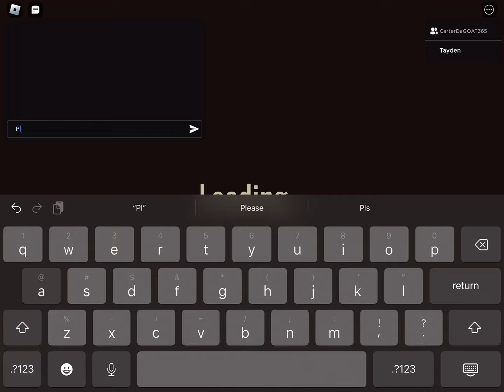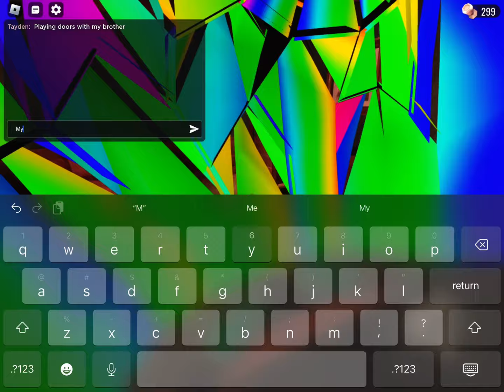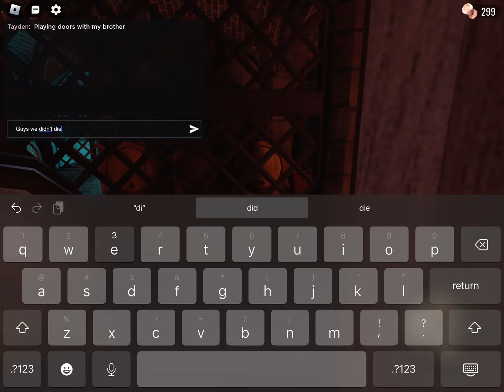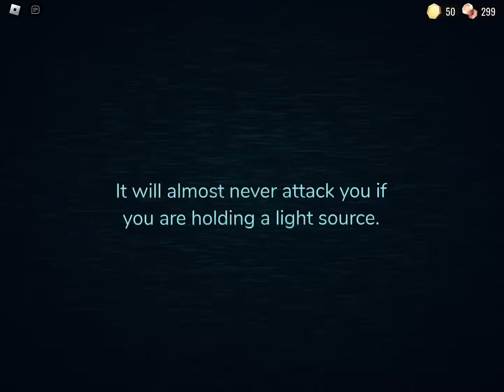Playing some door with carter